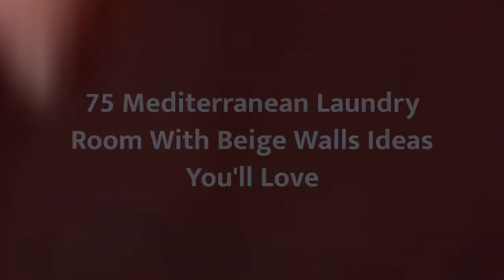75 Mediterranean Laundry Room With Beige Walls Design Ideas You'll Love ♡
Browse Mediterranean laundry room ideas and decor inspiration. Discover designs for custom Mediterranean laundry rooms and closets, including Mediterranean utility room organization and storage solutions.

0:00:00 - Intro
0:00:12 - Mediterranean Laundry Room With Beige Walls Design Ideas You'll Love: Inspirations 1 to 25
0:03:03 - Mediterranean Laundry Room With Beige Walls Design Ideas You'll Love: Inspirations 26 to 50
0:06:07 - Mediterranean Laundry Room With Beige Walls Design Ideas You'll Love: Inspirations 51 to 75